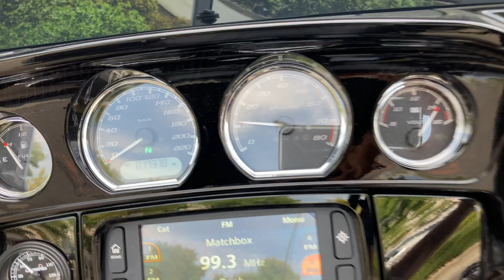2018 Harley-Davidson FLHX - Street Glide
2018 Harley-Davidson FLHX - Street Glide
Available NOW at our Langley location!

Custom Options Include:
Stage 3
Detachable Tour Box
Upgraded Suspension
Upgraded Air Cleaner
Upgraded Exhaust System
Custom Windshield
Custom Handlebars
Rockford Fosgate Speakers
For Your Convenience, Take Delivery Of This Motorcycle At Any Of Our Barnes Harley Davidson Langley, Victoria, Kamloops Or South Edmonton Locations. Ask Today.

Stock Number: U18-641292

Motor Dealer License Number: 10060
There’s a pride that comes from riding the original, and when it comes to the stripped down, hot rod look, that would be the Harley-Davidson® STREET GLIDE®.

Features may include:
BOOM!™ Box 4.3 Infotainment System
Powerful and balanced sound for you tunes along with entertainment and communication at your fingertips. Includes Bluetooth® capabilities and a USB port.

Batwing Fairing
The Batwing fairing has an iconic shape with a sleek, progressive style that delivers smooth air flow and reduced head buffeting.

Milwaukee-Eight® V-Twin Engine
A powerful, smooth-running engine with crisp throttle response and a pure, soul-satisfying rumble.

Responsive Suspension
High-performing front and rear suspension with easily hand-adjustable rear shocks put you in control of a plush ride.

Reflex™ Linked Brembo® Brakes with optional ABS
The front and rear brakes are electronically linked to provide exactly the right amount of brake to each tire no matter the road condition. No matter how good you are, this will make you a better rider.